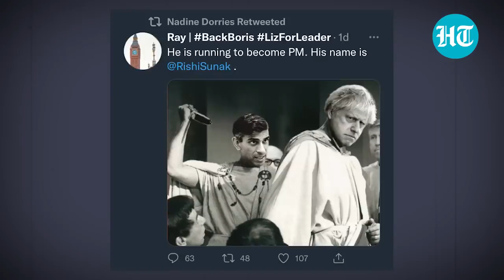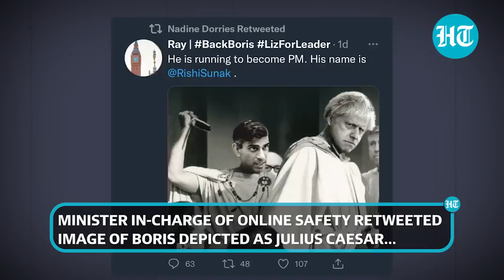‘Disgrace!’ Boris loyalist shares edited image of Rishi Sunak wielding knife, gets criticised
One of outgoing British Prime Minister Boris Johnson's key loyalists and supporter of Foreign Secretary & UK PM candidate Liz Truss as his successor, has drawn criticism for her post against Rishi Sunak. Culture Secretary Nadine Dorries re-posted a tweet showing an edited image of Johnson dressed as Roman leader Julius Caesar and Sunak stabbing him in the back, a reference to his killer Brutus. Business Minister Greg Hands, who is backing the Indian-Origin UK MP, called Dorries' action 'disgraceful'. Watch this video for more details.